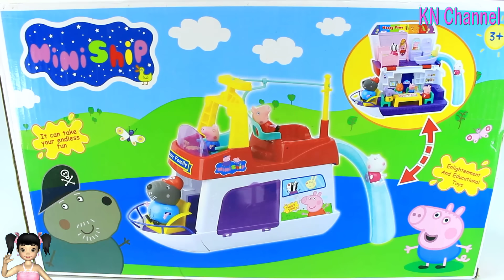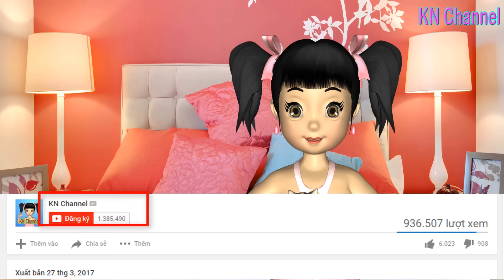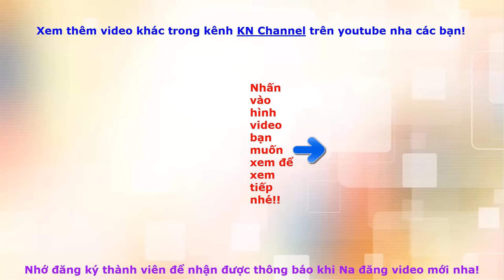Đồ chơi trẻ em NGÔI NHÀ KHỔNG LỒ BÚP BÊ BIẾN THÀNH DU THUYỀN CHẠY TRÊN SÔNG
KN Channel có đồ chơi trẻ em NGÔI NHÀ KHỔNG LỒ BÚP BÊ có đến 2 tầng, đầy đủ tiện nghi bên trong: có phòng tắm búp bê, nhà bếp, phòng ngủ và đặc biệt có thể BIẾN THÀNH DU THUYỀN CHẠY TRÊN SÔNG luôn đó. Các bạn hãy cùng bé Na khám phá đồ chơi độc đáo này nha.